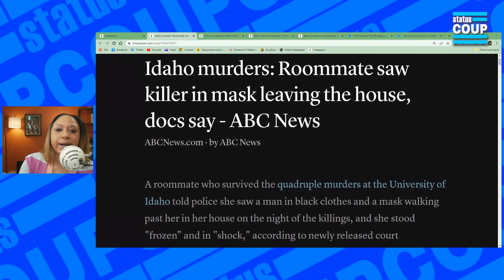Mother of Stabbed to Death Black Student Told to STOP CALLING by District Attorney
Kim Brown talks with Roquishia Lewis, the mother of Tyler Lewis, a 19-year-old student who was stabbed to death at Buffalo State College in October 2021. To date, no arrests have been made. His mother and grandmother speak out about the bizarre, and unjust, circumstances behind the investigation into Tyler's murder.

Kim Brown:  @BurnitDownwithKimBrown  on Youtube | @BurnItDownKB on Twitter